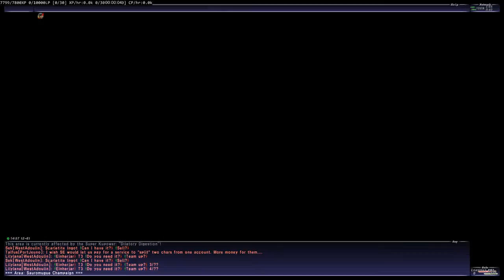FFXI: Leasious's Journey Through Vana'diel. Limit Break 1, Part 1.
What's up guys, it's Leasious.

Welcome to my first Let's Play FFXI. In this video, you follow me as I try to unlock limit break Level 1 and fail miserably at it.
(Sorry if I don't sound like I'm showing any emotions etc, it's my first time doing a voiced video, so nerves got the better of me)

10 Thumbs Up for my 2nd attempt at doing the Limit Break 1 :)

How Long Have I Been Playing FFXI?
I played for roughly 3 months back in 2012, so I'm still fairly new to this game, I have been playing currently for about 2-3 months now.

I'm currently residing on Asura as "Leasious"

Fraps & XSplit Gamecaster.

Feel free to say "HI" to me if you see me ingame, like I mentioned above, I'm still fairly new to everything in this game, so I do get lost or struggle haha.